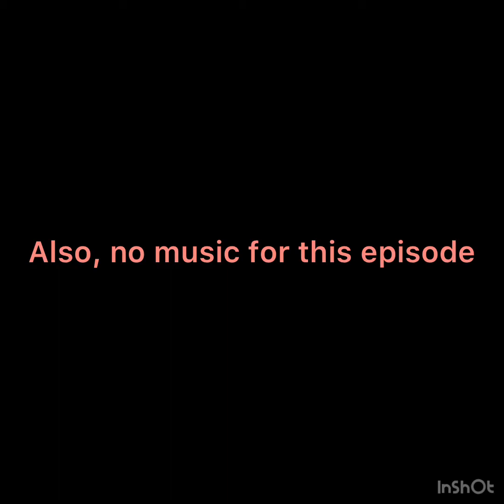Big Clash Against AC Milan And First Europa League Game! - SM20 AS Roma career mode ep. 3